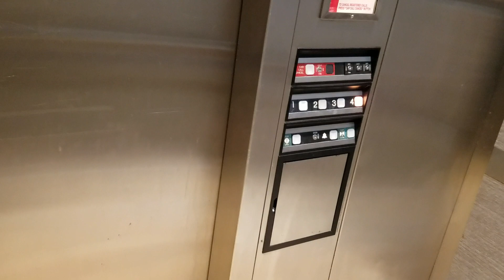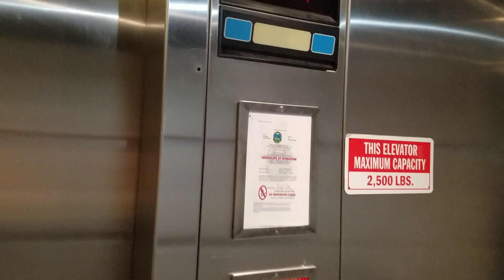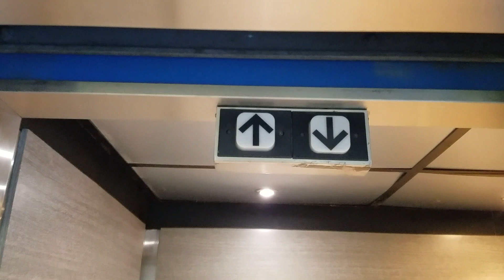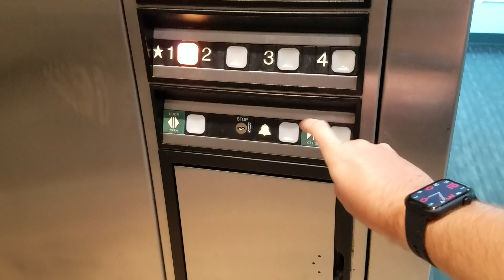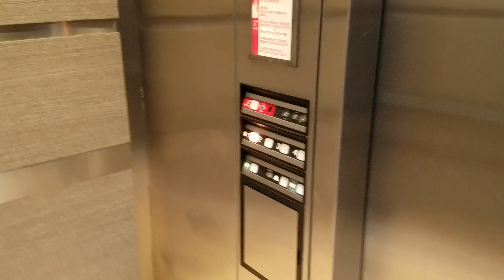Dover Impulse & Miami Impulse Hydraulic elevators @ The Dolphin building, Miami Lakes FL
It's very nice a both of them of those a elevators & i'm glad a both of them of those a elevators is still originals thank god you know & a both of them it didn't modded it at all that's great & a both of them of those a cabs is almost just like the ones at Honey General Partnership building of those same here.

Fixtures: Impulse

Call Buttons: Impulse